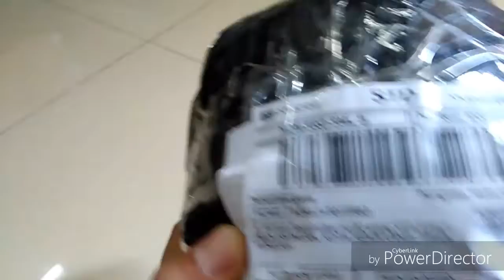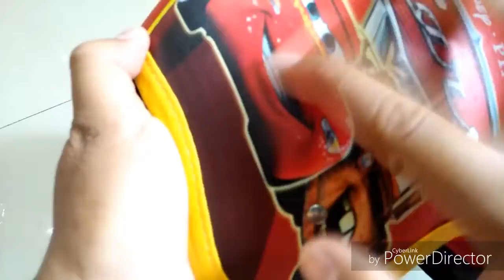UNBOXING DAN REVIEW HELM BOGO RETRO MINI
Ok gaes pada video kali ini saya akan unboxing dan review helm bogo retro untuk anak umur 2-6 tahun, bagaimana isi dan bentuknya tonton videonya sampai selesai

TERIMA KASIH
TETAP SEMANGAT
TERUS BERKARYA